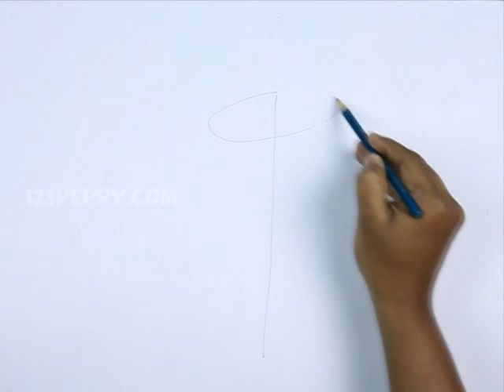How to Draw Wile E Coyote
Let us Learn How to Draw Wile E Coyote
For Step by Step Guide for How to Draw Wile E Coyote